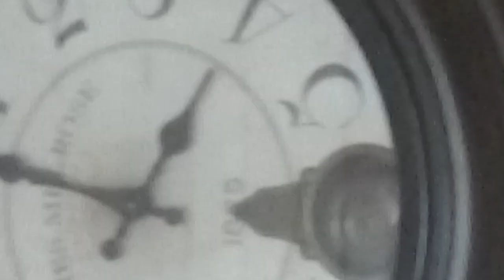Это Ваше время - это Ваш отсчёт 1L1439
Это ваше время - это ваш отсчёт. В данный момент времени Леонардо Йонович видит часы которые отсчёт отсчёт время его жизни часы хорошие качественные работают это механизм внутренний Но самое главное не мои часы А ваше настроение которое создают вам атмосферу вы видите меня а я вижу вас если вам это понравилось видео значит 8 марта уже наступило если вам не нравится Можете просто написать отрицательный комментарий или ещё что-то я вам очень благодарен С вами был Леонид Йонович, Спасибо!